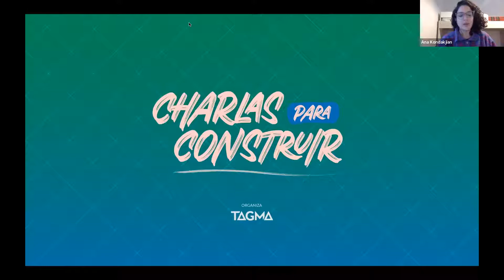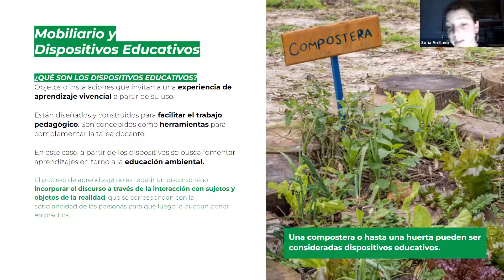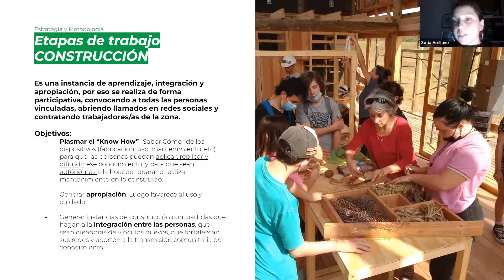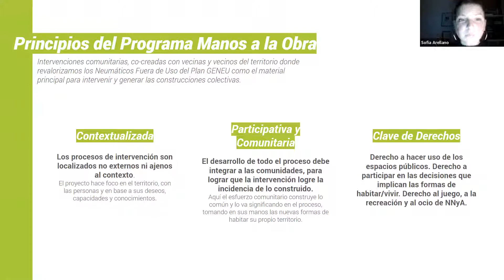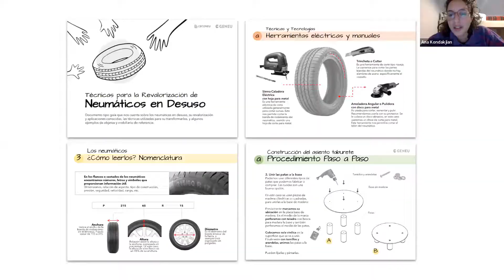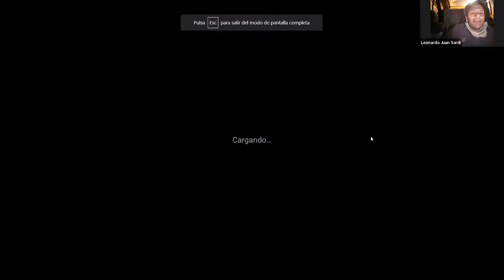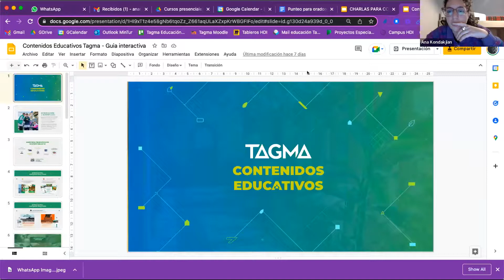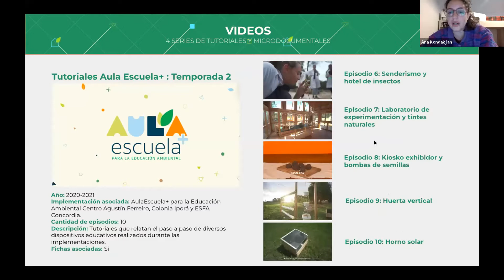Charlas para Construir - Sofi Arellano (CECONEU) || Diseño con descartes como herramienta educativa